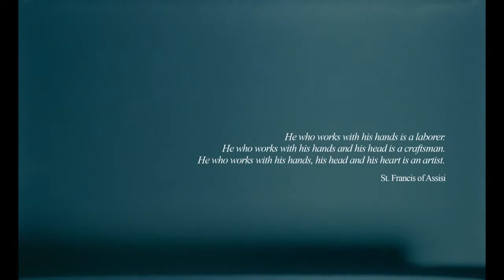Bande annonce #3 The Greasy Hands Preachers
Le film docu de Arthur de Kersauson et Clément Beauvais.